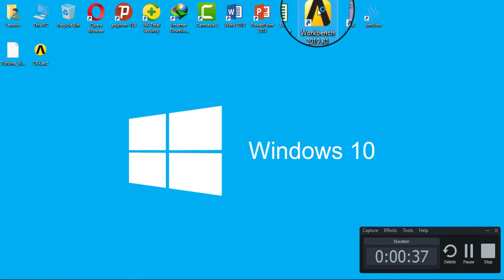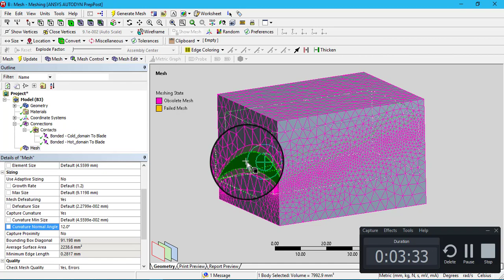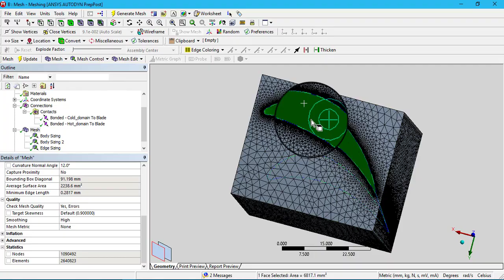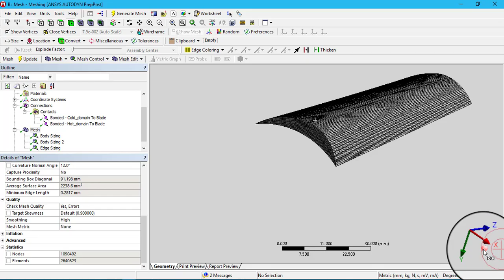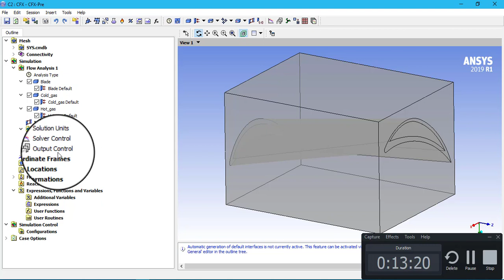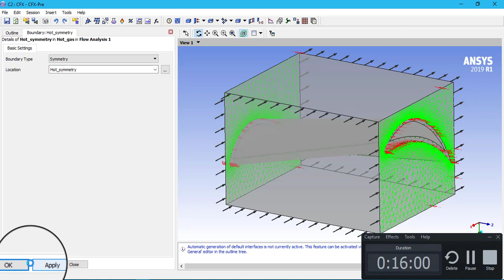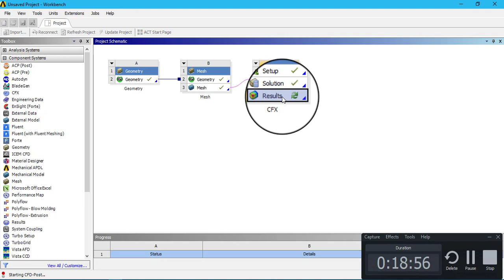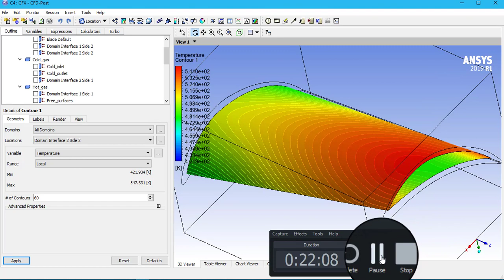Turbine Blade/Heat Transfer Analysis By Using Fluids-Solid Interfaces with ANSYS CFX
This tutorial demonstrates how to use an interfaces between solid and fluid bodies to simulate a heat transfer between different materials with ANSYS CFX system. It shows how to simulate a 3D
 Steel turbine blade which has external flow of hot CO2 gas and internal flow of cold CO2 gas.